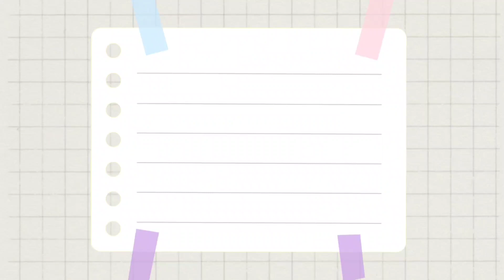Sorries & Explanations | Parenting Tips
A simple apology to our children opens up a wonderful world of communication and a co-creation of understanding between them and us.
It's free, like all things wonderful are and it's very effective!

Cheers and have a great day!